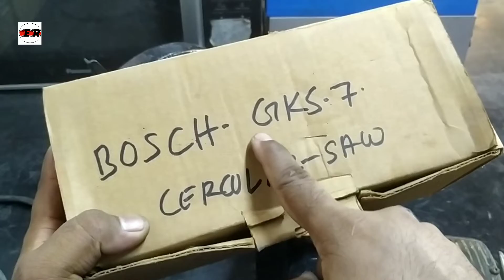Bosch Gks7 CircularSaw Armature Replace || Electrical Ratyendra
Hello Dosto
Electrical Ratyendra मे आपका बहुत बहुत स्वागत है

1 Bosch Gks7 Replacement Armature
2 Bosch Gks7 kaese Badle Ham Armature
3 Bosch Gks7 Armature kaese Badle
4 Bosch Gks7 Armature kaese Chenge Kare
5 Bosch CircularSow Armature kaese badle
6 Bosch Gks7 How to Replace Armature
7 Bosch Gks7 Armature Replecment
8 Bosch Gks7 Circular Armature Remove
9 Bosch CircularSow Armature Replace
10 Bosch CircularSaw Replace Armature

Hi
Ratyendra Kumar
Adress Village Dhaska, District Ballia,UP277207